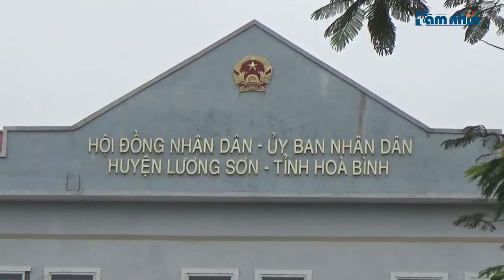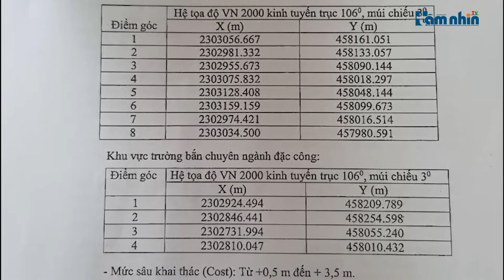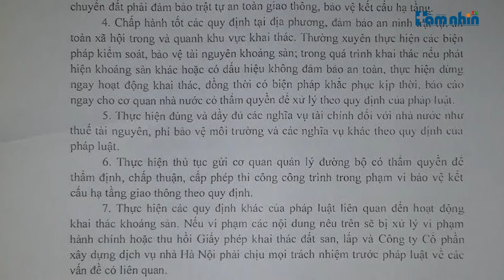Hòa Bình: Binh đoàn xe tải “tàn phá” đường dân sinh (Kỳ 1)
Tầm nhìn TV: Trong suốt nhiều tháng vừa qua, tình trạng các xe tải chở đất với dấu hiệu cơi nới thành thùng, chở quá khổ, quá tải liên tục hoạt động cày nát con đường liên thôn, liên xã, gây ô nhiễm môi trường, khiến cuộc sống người dân các xóm Điếm Tổng, xóm 23/9, xóm Đá Bạc thuộc xã Liên Sơn, huyện Lương Sơn, tỉnh Hòa Bình bị đảo lộn.